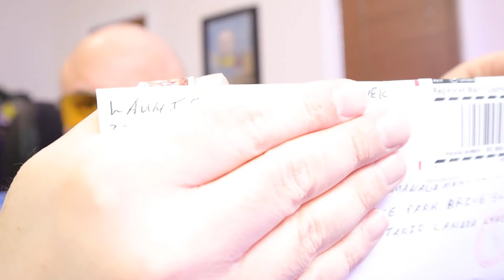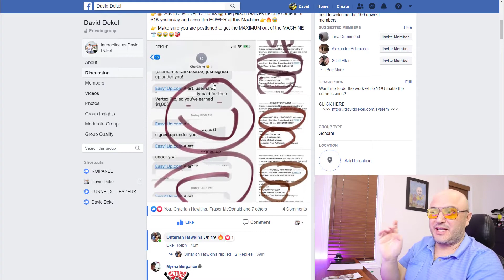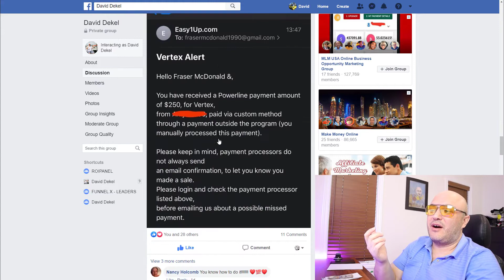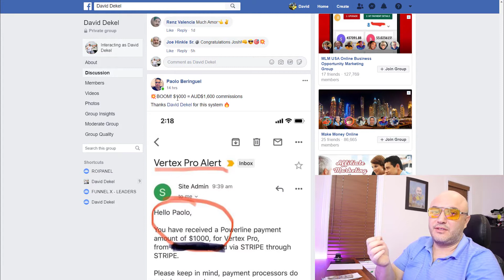Watch How to earn money from Easy1up 2020..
forsage for beginners get up to $16,000 in Extra Commission On Autopilot...

🟢It's Pretty Simple David Does All The Work You Keep All The Commissions.

⭐All members are able to do this without even using their own website Yes! This will be done so you can leverage your marketing SYSTEM, after you watch this video and how to take Advantage of Easy1up watch this video above to See RESULTS, because David DO THE WORK while YOU KEEP ALL THE COMMISSIONS...

⭐Sign up and join our team of WINNERS who is WINNING every day to the tune of thousands of dollars per day, and all of this while David DO THE WORK and YOU KEEP All the Commissions... join WINNING TEAM and get Access to our private marketing SYSTEM to use Easy1Up...

✅And no, I'm not hiding behind a fake online profile...

Mary Beth Angiolelli
profits passport scam
funnelxpressreview
funnel xpress review
profitspassportsystem
profits passport system
what is profits passport
earn free bitcoins daily
profits passport system
Passive Profits Reviews
Passive Profits Webinar
Millionaire Mailer Scam
free bitcoin mining sites
Michael Mansell Easy 1 Up
Home Business Ideas 2020
forsage ethereum review
how profits passport works
how to get free bitcoin fast
OPM Wealth Scam Review
Impact Mailing Club Promo
david dekel profit passport
Passive Profits Testimonials
david dekel funnel x project
Easy 1 Up Scam Review 2020
Passive Profits Webinar 2020
Amanda Wray Passive Profits
Passive Profits Webinar Bonus
Discover Heal Scam Review 2020
Best Passive Income Ideas in 2020
Passive Profits Compensation Plan
How to Make Money in Direct Mail
profits passport review pros & cons
Passive Profits Done For You Option
how to get free bitcoin in my wallet
Passive Profits Pre-Launch Webinar
how to get free bitcoin on coinbase
Passive Profits Testimonial Reviews
Best Way to Make Money From Home
Passive Profits Webinar Review Video
Mack Mills Prosperity Income Network
Impact Mailing Club Scam Review 2020
Turn Key Home Based Postcard Program
Passive Profits Postcard Mailing Review
Best Postcard Marketing Business in 2020
Best Home Based Business to Start in 2020
The Fearless Momma Tammy Montgomery
Best Way to Make Passive Income From Home
Best Postcard Marketing Home Business in 2020
How to Make Passive Income with Direct Mail in 2020
Best Direct Mail Home Based Business to Start in 2020
How to Make Money From Home Mailing Out Postcards
How to Make Money Mailing Out Postcards From Home Passive Profits